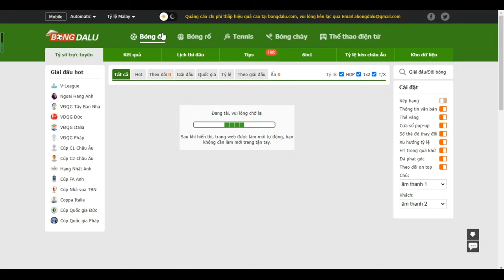Người thắng của hoạt động ngày 13/10!!- Bongdalu.com